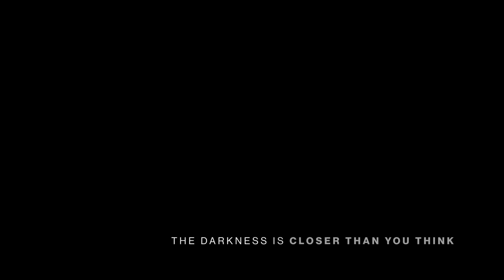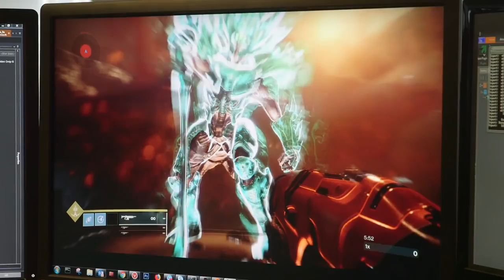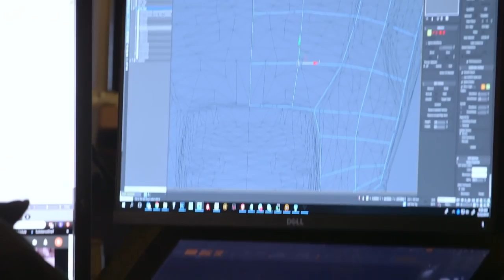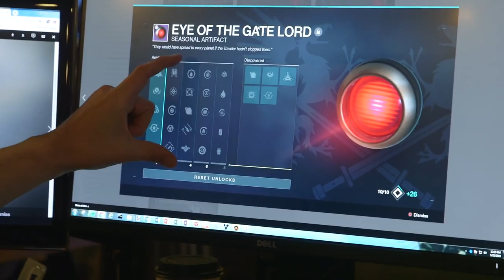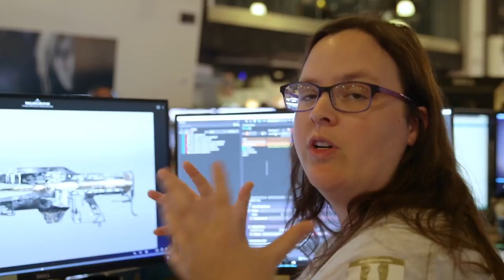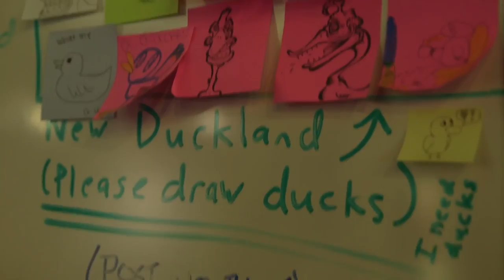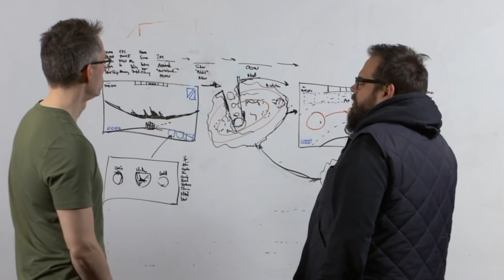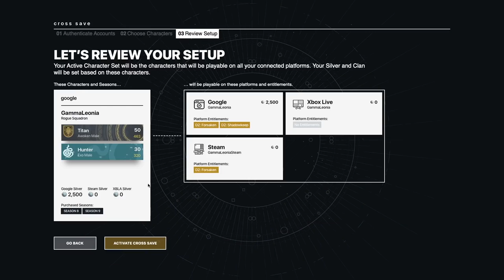Bungie Video Documentary | Destiny 2 Shadowkeep 2019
The developers at Bungie reveal Destiny 2: Shadowkeep. A new chapter for Destiny 2 and the studio begins this September.

The next chapter for Destiny 2 will reunite you with an old ally to confront new nightmares. This fall, on September 17th, Guardians will return to our moon – twisted, reshaped, and haunted by our past – to confront new threats and uncover new additions to their customized arsenal.

Learn more about Destiny 2: Shadowkeep: bungie.net